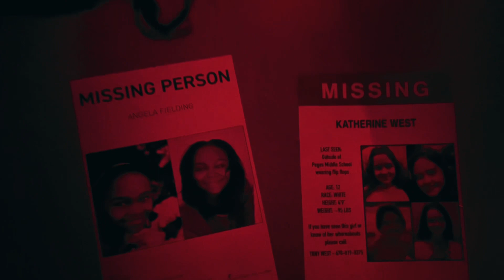The Exorcist Believer Maze @universalstudioshollywood @fidelandjosh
The Exorcist: Believer maze
Angela, Katherine. Two missing girls have been found with no memory of what happened to them. But wherever they went, the ultimate evil has returned with them. Witness a chilling chain of events as you enter the most terrifying scenes from the new Blumhouse film